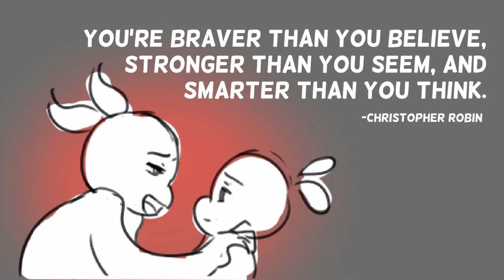How to Stop Negative Self-Talk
Even the most successful and happiest people deal with negative self-talk, that critical inner voice that chimes in with a message of doubt, fear, blame, or judgment. The first step to stop negative self-talk is to understand that we can’t stop our thoughts. The mind’s always going to think. But it is possible to change how we talk to ourselves.

Discover effective strategies to overcome negative self-talk and boost your self-confidence

Script Writer: Se Joon Park
Script Editor: Kelly Soong, Se Joon Park,  Dawn Tan
Script Manager: Kelly Soong
Voice Over: Amanda Silvera @amandasilvera
Animators & Storyboarder: Sun Biscuit & Yvonne Zhang
Animation Consultant: Wendy Kong
YouTube Manager: Cindy Cheong